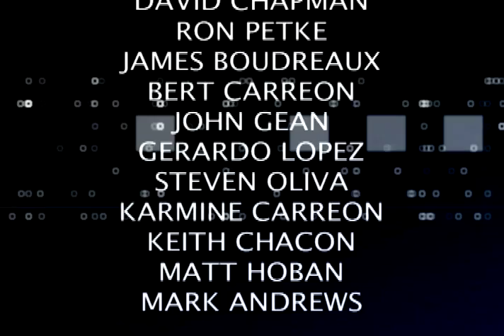Charter Local Edition with CA Assemblyman Jay Obernolte (R)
Charter Local Edition Host Brad Pomerance interviews CA Assemblyman Jay Obernolte about his efforts to allow California to remain on daylight savings time year-round.